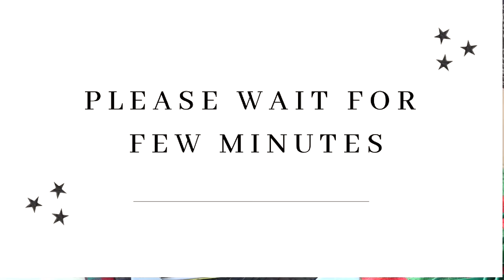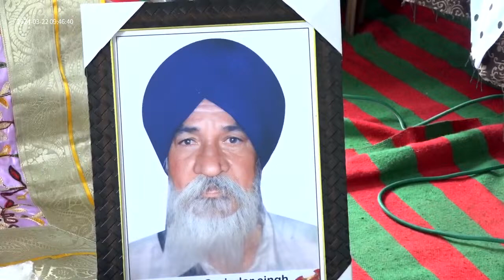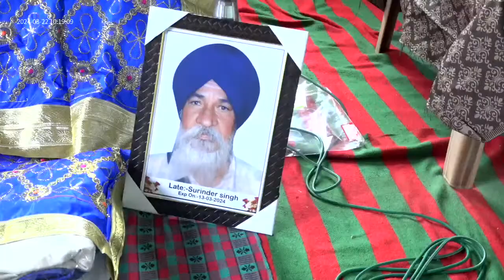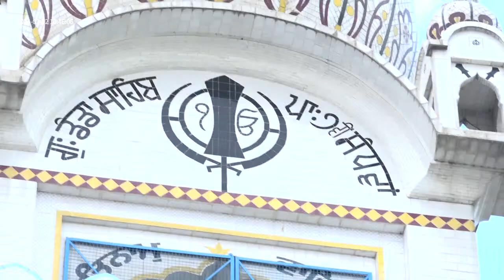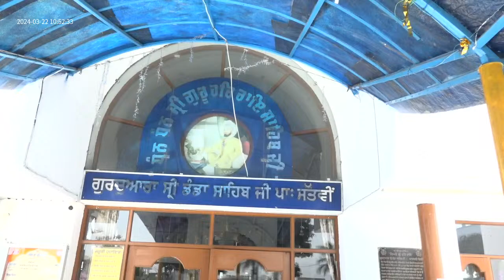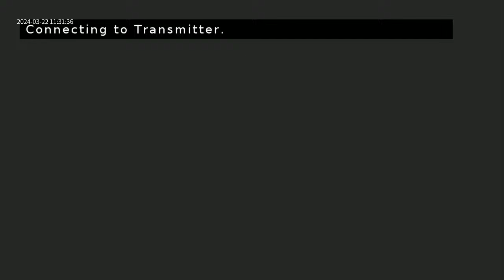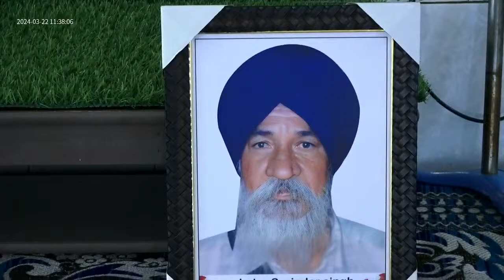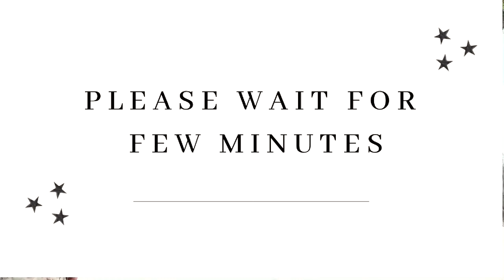Late . S . Surinder Singh Sandhu Live by Gurjit Film Production